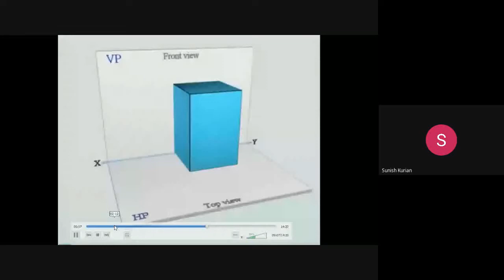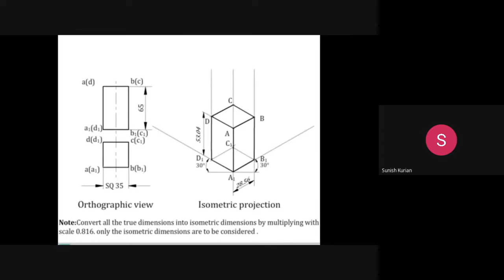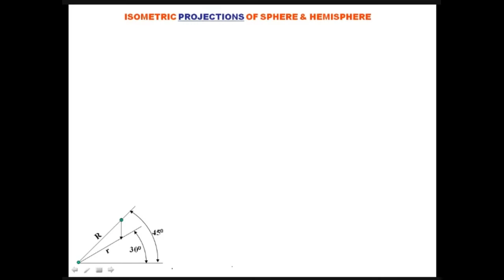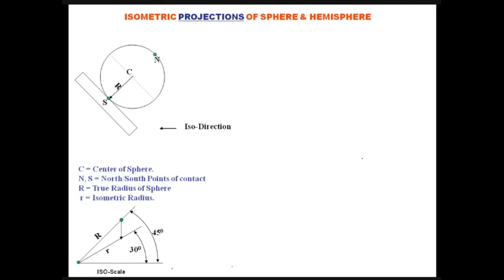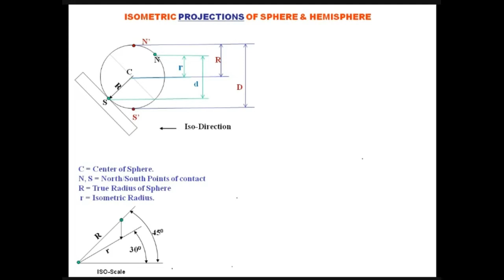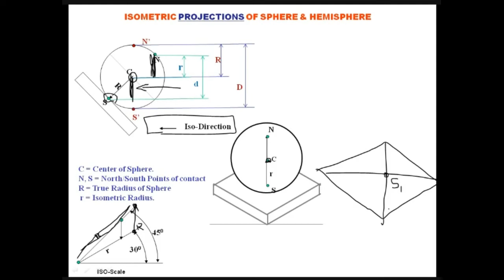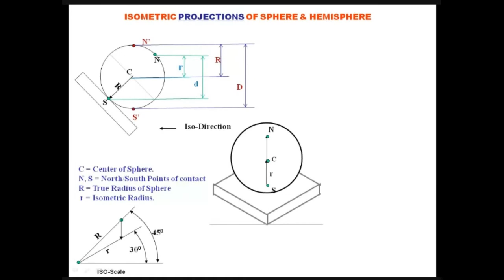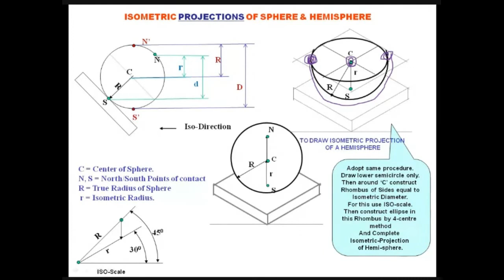EST110 Module 4 Isometric Prism Pyramid Sphere HemiSphere